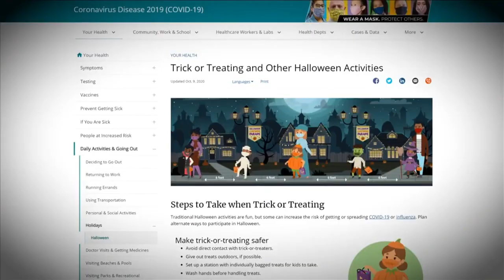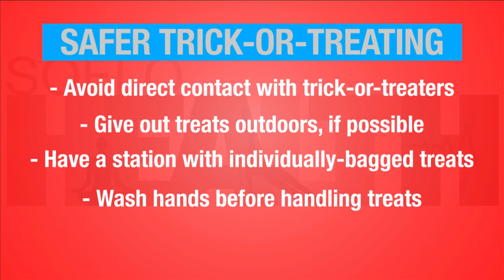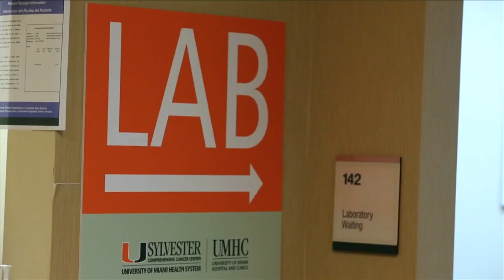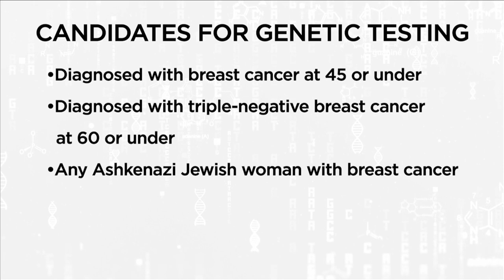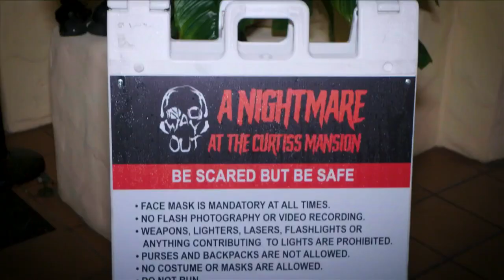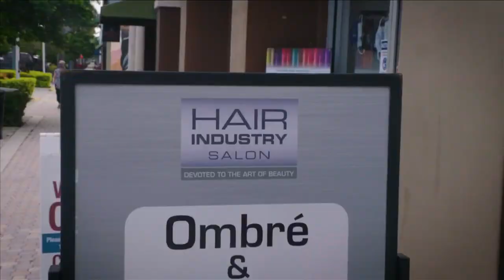Demons Are A Ghoul’s Best Friend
Let Hunter guide you through: a scary, but safe, attraction that’s absolutely fab-Boo-lous, plus the perfect pushup and the CDC’s guidelines to a safe Halloween.